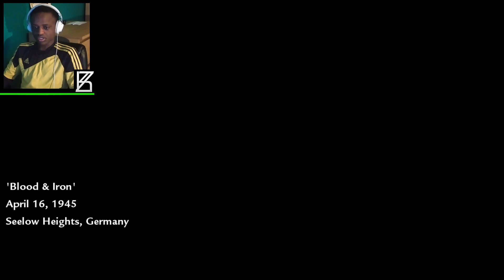Call Of Duty World At War Campaign | Walkthrough Part 7 - Blood & Iron| Is it dead?!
I'm a badman tank ya'know. I will explode you if you get in my way M9.
Germany, Prepare for Russian tanks. 100,000 Germans vs 1,000,000 Russians.
I think I know who will win.

SEO Tags
cod waw gameplay part 7, cod waw campaign walkthrough part 7, Tanks, Tank, Explode, Planes, Russian, Russia, Germany, Airfield, East Front, Russia vs Germany, blood & Iron, Blood, Iron